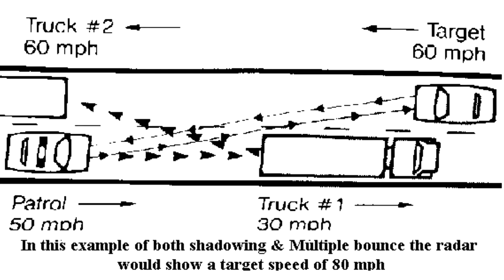HOW TO KEEP YOUR CAR DENT, CHIP AND SCRATCH FREE! Real world scenarios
HOW TO KEEP YOUR CAD DENT, CHIP AND SCRATCH FREE. In this episode I go into some techniques I used to keep my cars looking nice. How to keep from getting tickets or into trouble.